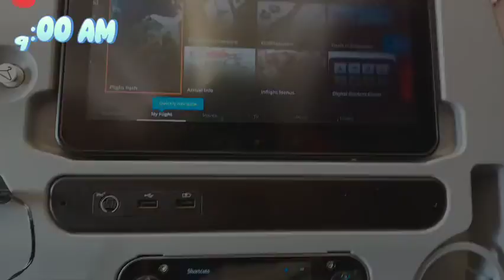Trip from Jakarta - Singapore Part 1 |• Cheryn Steven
Hello Axoloties, In this video i am going to showing you my trip to Singapore

Hi My name is Cheryn Steven. I am almost 13 Years Old. In this channel, i do Roblox content such like Adopt Me, TOH, MM2 and Bedwars...

Enjoy Axoloties